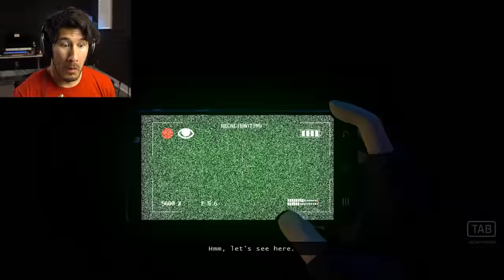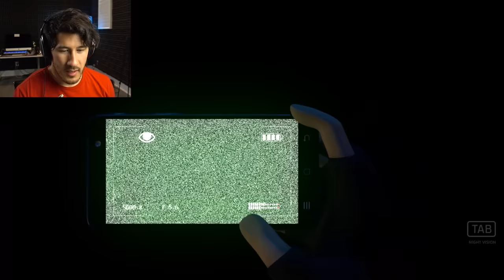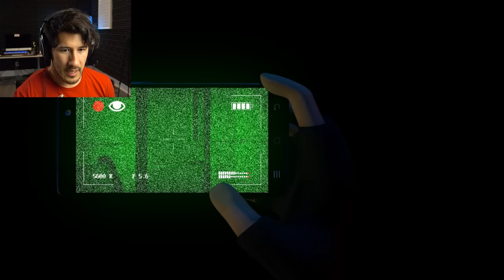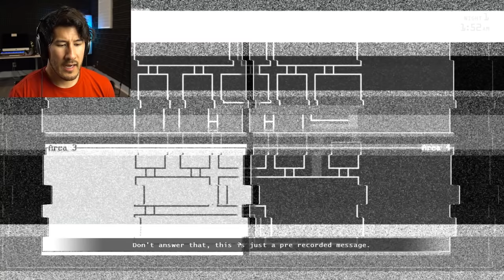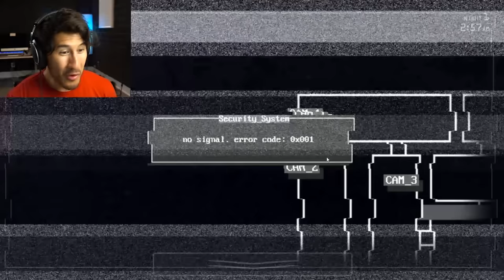Jolly 3: CHAPTER 2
Jolly ain't so jolly anymore... see what happens next in Chapter 2 of this amazing Five Nights at Freddy's fan game!